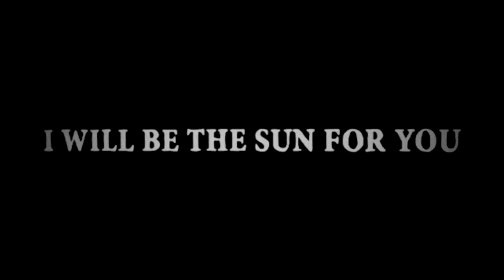Sally Dige - "I Will Be the Sun for You" (Official Music Video)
Sally Dige - "I Will Be the Sun for You"

MUSIC VIDEO:
Written & Directed by Sally Dige
Edited by Sally Dige
Produced by Sally Dige & Jaakko Saarilahti

CAST:
Sally Dige
Angel Musicians: Sally Dige, Martha Rose, Karina Alfs
Dancers: Frances Campbell, Camille Haimet, Emmi Kärkinen, Riikka Nikkarikoski
Sun Goddess: Sally Dige

Colorists: Sally Dige & Jaakko Saarilahti
Visual Effects: Jaakko Saarilahti
Directors of Photography: Sally Dige & Sanne de Neige
Camera Operators: Sally Dige, Sanne de Neige, Jaakko Saarilahti, Adrian Bang, Isa Zappe
Costumes: Evilyn Frantic, Sally Dige, Jaakko Saarilahti
Additional Costumes provided by: Evilyn Frantic, Mad Kate, EXIT (Berlin), Camille Haimet
Stylists: Evilyn Frantic, Sally Dige, Anna Artemova
Sun Goddess Makeup: Evilyn Frantic
Dance Choreography: Frances Campbell, Sally Dige, Emmi Kärkinen, Riikka Nikkarikoski
Super 8 Scanned at: Screenshot (Berlin)

Filmed in Berlin
Thank you to the cast, crew and everyone who helped along the way!

FUNDING & SUPPORT:
Musicboard Berlin
Screenshot (Berlin)

All music and vocals written, performed, arranged, produced and engineered by Sally Dige
Lyrics written by Sally Dige
Additional backing vocals by Martha Rose
All instruments performed by Sally Dige except*
*E-Bass by Magnus Bang Olsen
*Live drums by Shawn Mrazek
Live drums engineered by Felix Fung at Little Red Sounds
Mixed by Victor Van Vugt
Mastered by Gregory Mindorff at Suite Sound Labs

LYRICS:
I know I tend to think
That no one would ever see
Something in me
And feel so ashamed
But then you came my way
Made me feel I didn't need to change
'Cause you love me as I am
Showing me in your way

When you're feeling sad
I will be the sun for you
When you're making mistakes
I will always love you too
If you are falling
I'm gonna be
I'm gonna be there for you

'Cause you mean so much to me

I wasn't sure you'd find
Any reason to be mine
You're always so good
I break all the rules
But now I know you're true
'Cause there's no else who is like you
And you love me as I am

See,
Mean so much, so much to me

Whenever you're falling
I'll be the sun that's guiding you
Whenever you're falling
Whenever you're falling